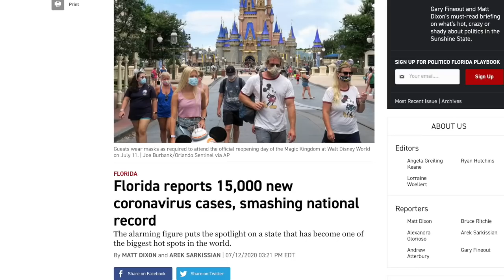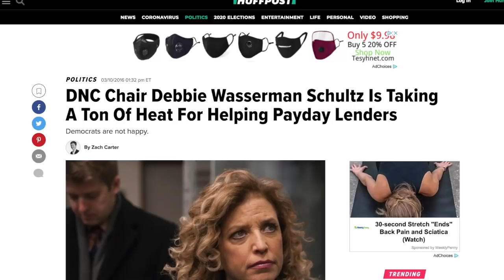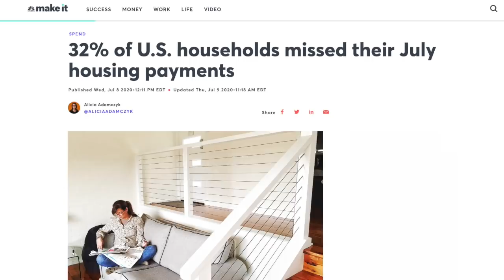Why Debbie Wassermann Schultz MUST be Defeated | Jen Perelman Interview